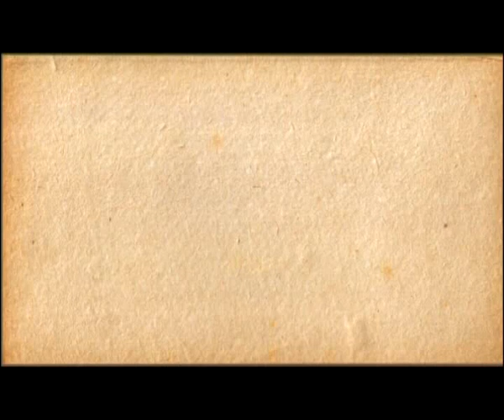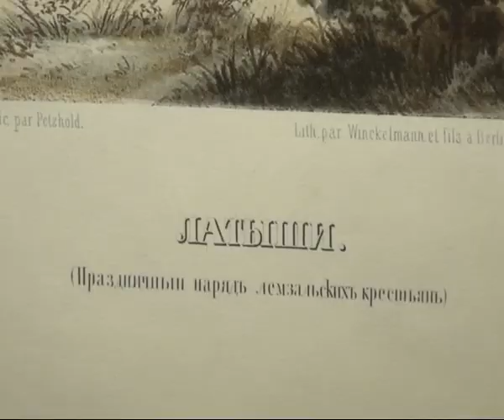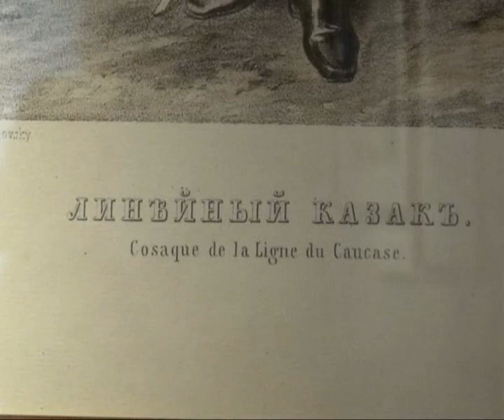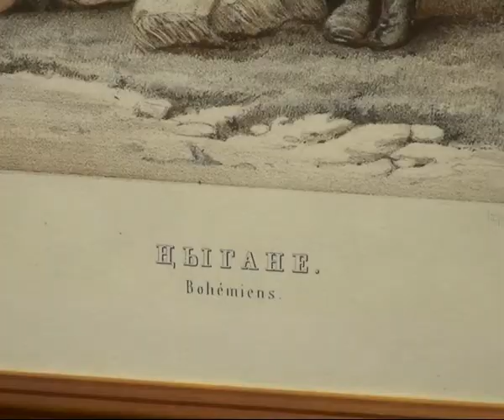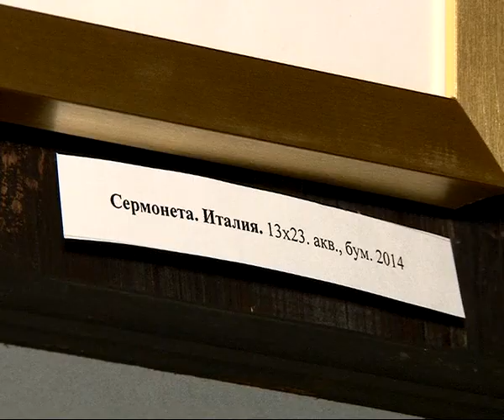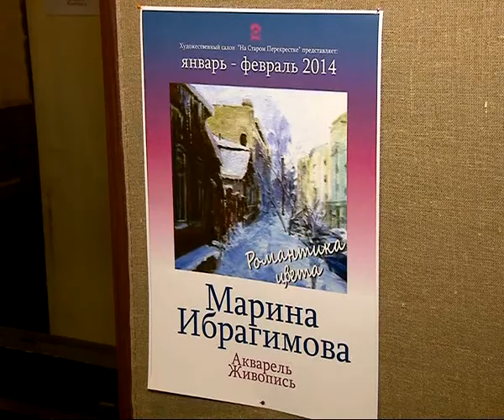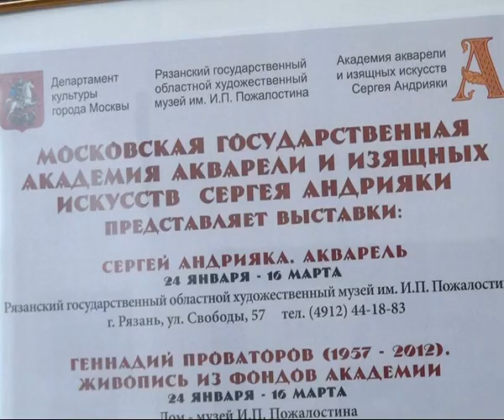Калейдоскоп 07.02.14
В этом выпуске вы узнаете, как прошел рязанский концерт легендарной группы «Наутилус Помпилиус»; сможете сравнить выставки акварелей сразу двух художников -  известного живописца из Москвы и рязанской художницы; узнать, как выглядели жители разных губерний  Российской империи почти 200 лет назад.